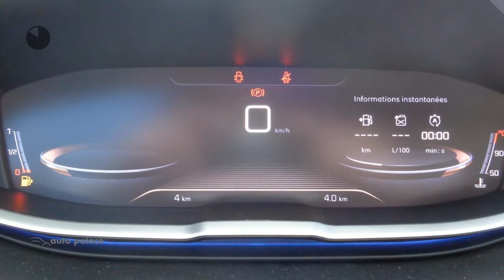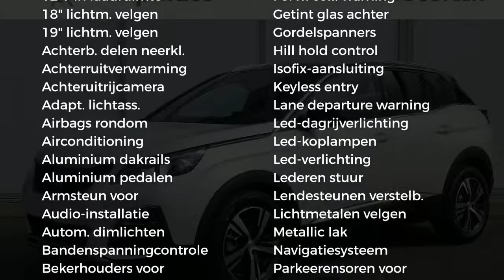Peugeot 3008 2.0 HDI 150 PK BLUE LEASE GT-LINE NAVIGATIE 19'' LMV